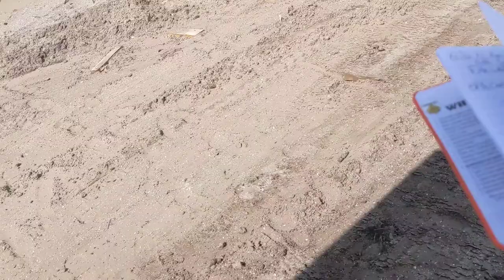6/9 villa morning